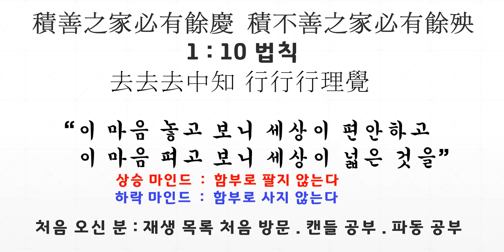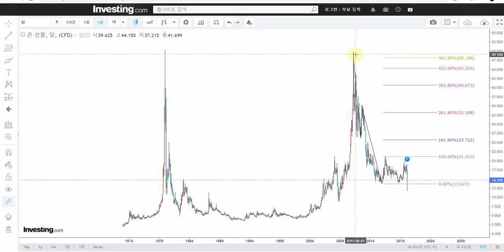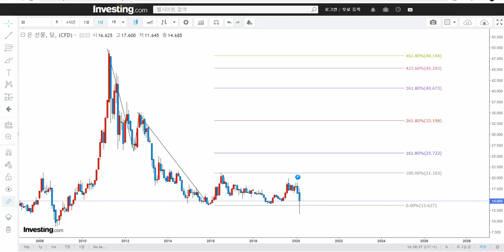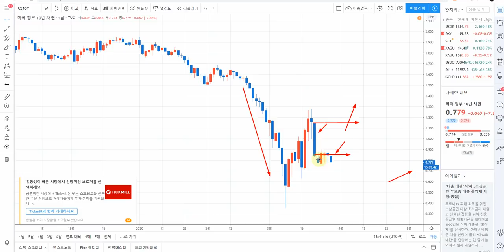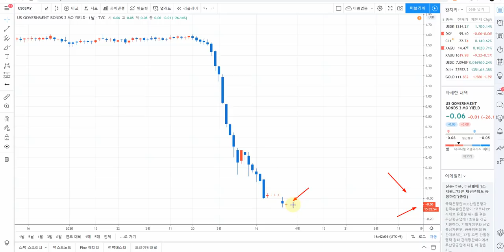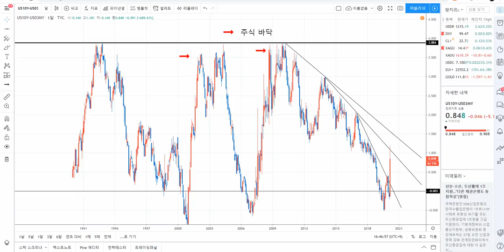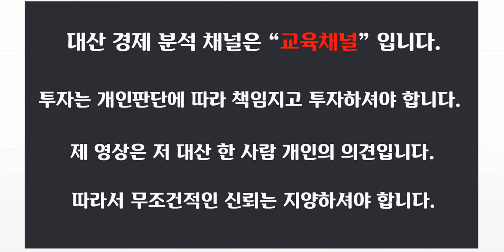건강 유의 하세요!!! 금 은 종합시황 [상승3파] 금은비 금리차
금 은 종합시황 [상승3파]
금은비 금리차
[ 추천채널 ]
※ 미연준 : 오건영 팀장. 김일구 상무
※ 경제전망 : 김영익교수
※ 중국 : 안유화 교수